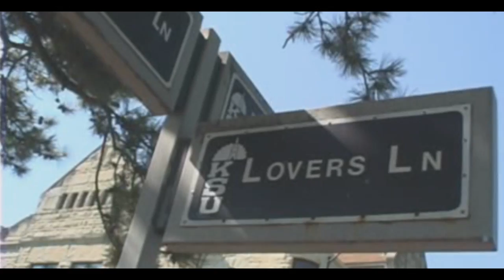K-State Residence Hall Video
K-State Residence Hall video, supporting on campus living.